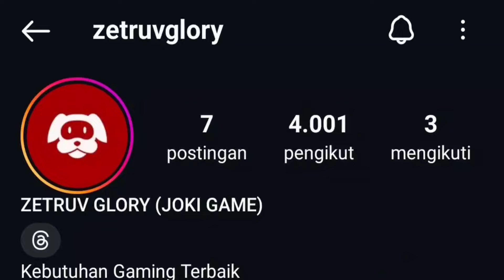TIRU FORMASI PALING ENAK UNTUK META SAAT INI !! PANTESAN BANYAK YANG PAKE DI EFOOTBALL 2025 MOBILE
KEEP CHARMING, WORK HARD AND LOVIN